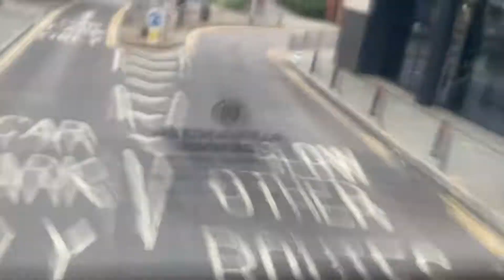425 To Clapton, Kenninghall Road Stagecoach London SK20BCU 11388 ( 29 Aug 22 )